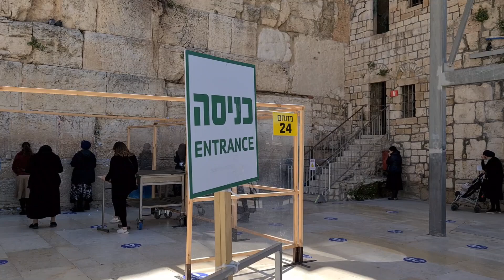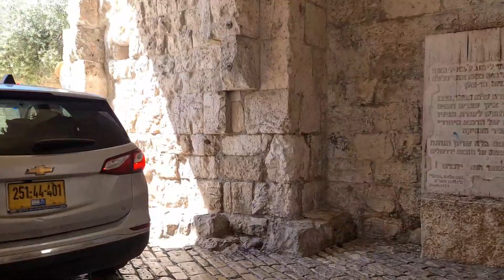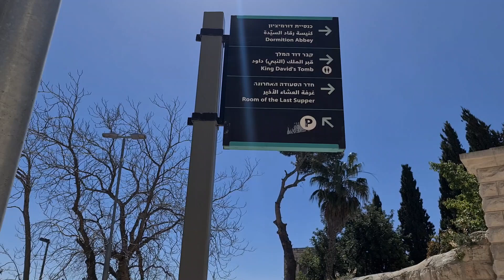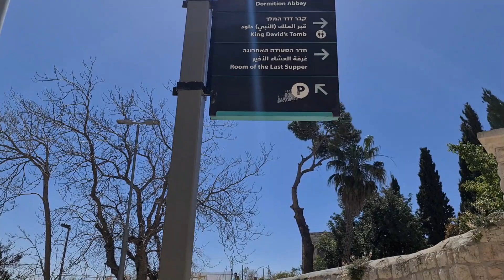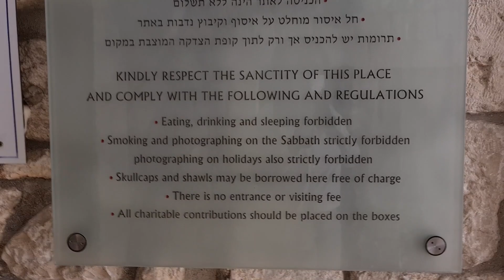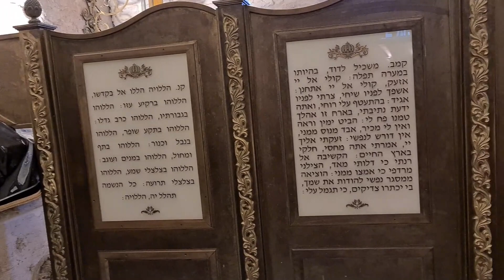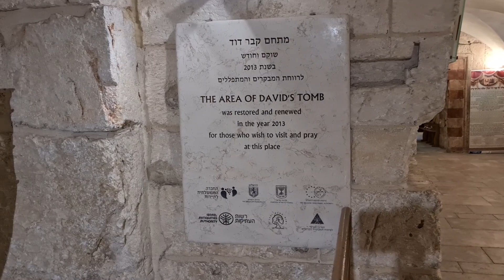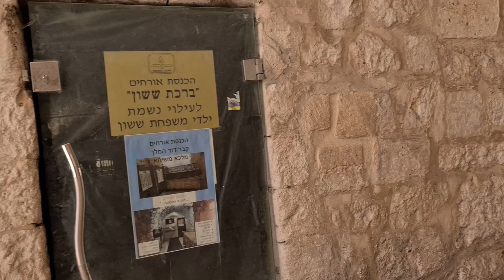Walking Tour To King David's Tomb Jerusalem Israel | CoolKenyan Inisrael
Hello my viewer, this is a walking tour to King David's Tomb in Jerusalem Israel.
King David from the Hebrew Bible,  is mentioned as the Second King of Israel after King Saul. The Bible calls David "a man after God's heart" { 1 Samuel 13:14